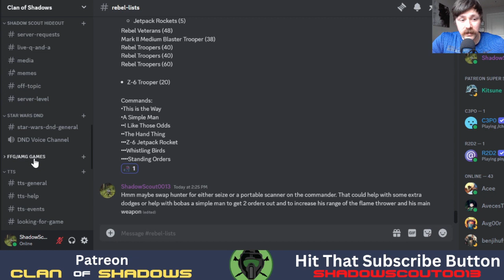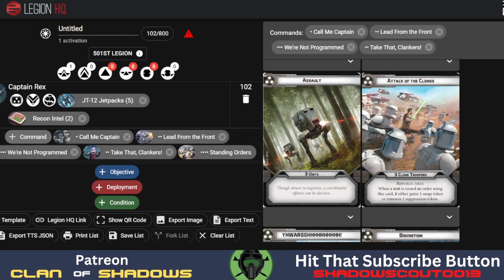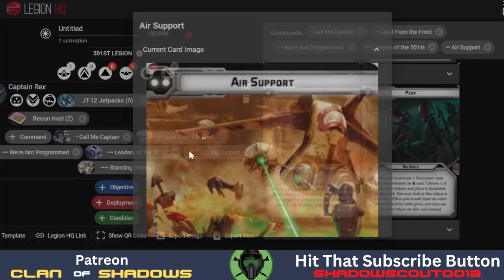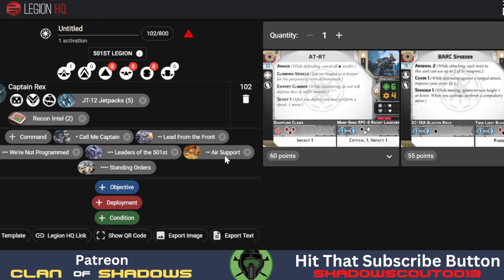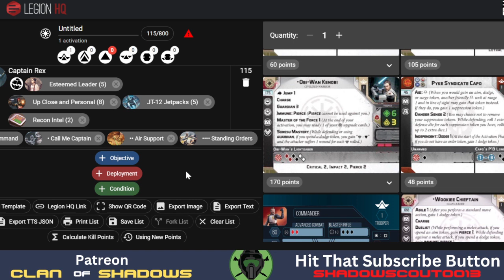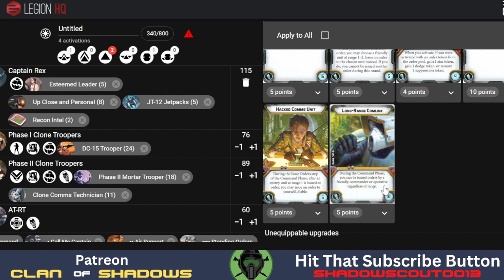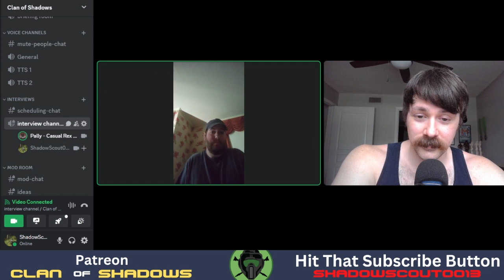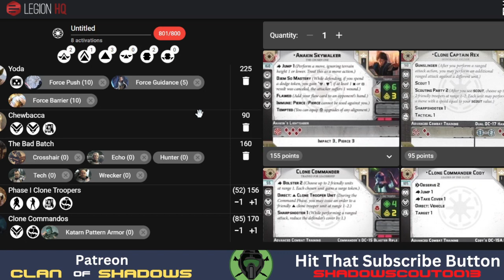Star Wars: Legion: Rex Interview with Pally (The Rex Guy)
Hey Guys! I'm here with Pally from the discord to talk about Rex and what he's best at and how to really use him. Hopefully you learned something from this video and can start to play Rex just a little more after seeing the pairings with him now that the bad batch has come out!

Interview starts at 2:32